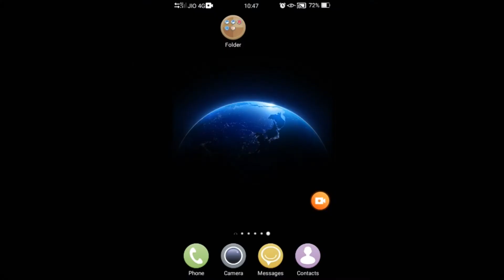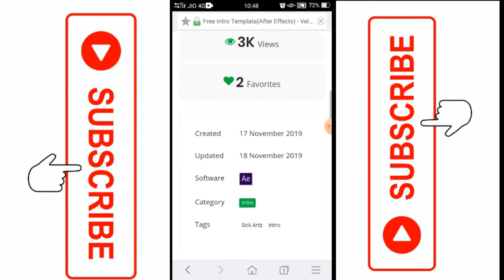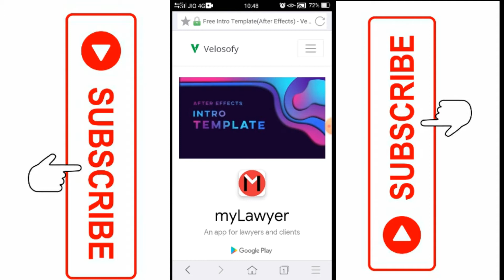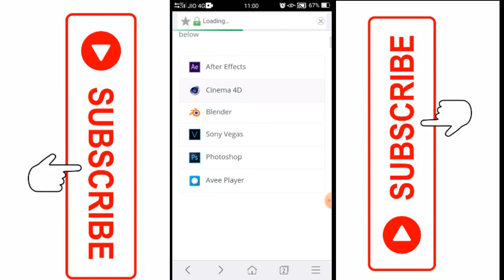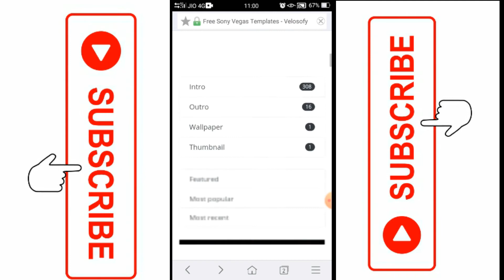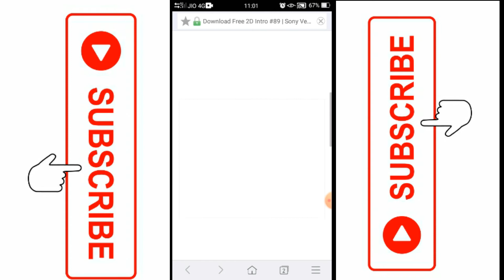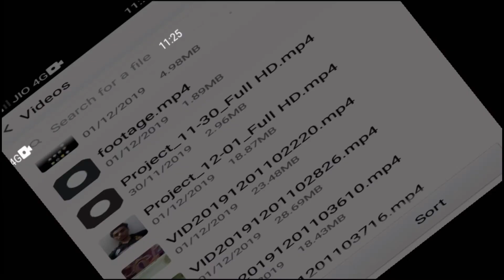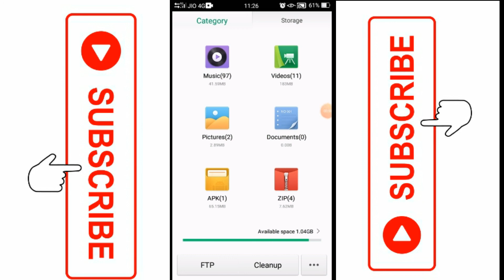How to make a youtube intro | tutorial for beginners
Hello dosto
Main hu Aditya or Aaj ke video me aap intro banana sikhenge
Hum is channel me ek naya badlav la rahe hai
Ab se isme Tech ke baare me bhi bataaya jaayga

I hope you will like this video and will learn to make a perfect intro. .